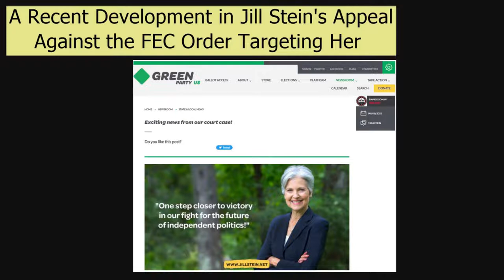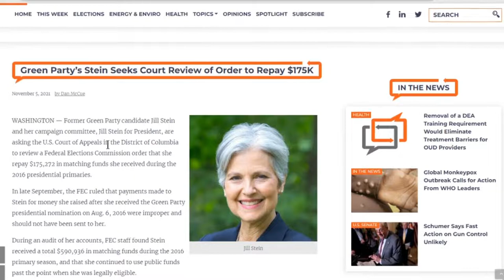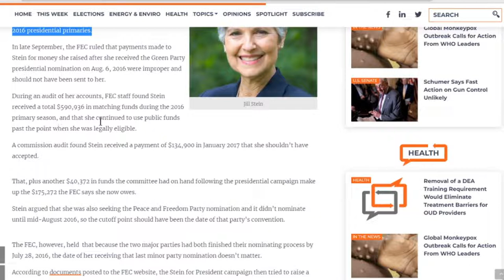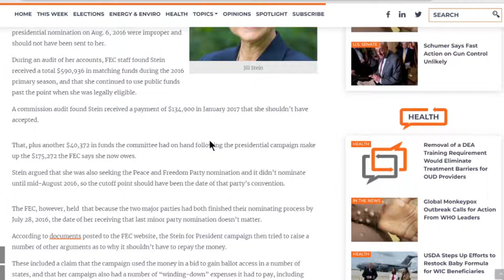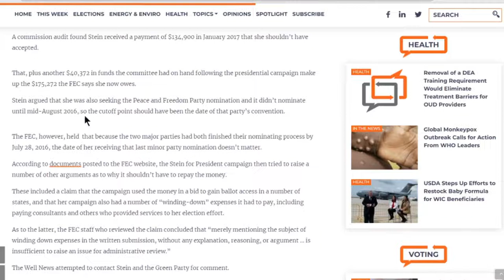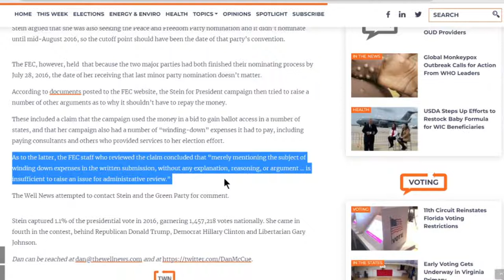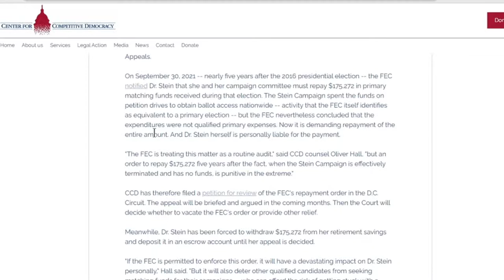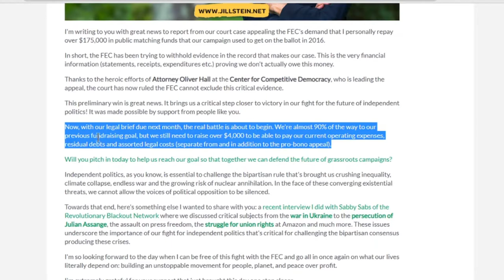A Recent Development in Jill Stein's Appeal Against the FEC Order Targeting Her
A video on the FEC order for Jill Stein to repay $175K in primary matching funds.

Sources:
Jill Stein.19 May 2022. Exciting news from our court case! [online]. Green Party US. [Accessed 25 May 2022].
Dan McCue. 5 November 2021. Green Party’s Stein Seeks Court Review of Order to Repay $175K [online]. The Well News. [Accessed 25 May 2022].
Oliver Hall. 7 December 2021. CCD to Fight FEC’s $175,272 Demand Against 2016 Green Party Presidential Candidate Dr. Jill Stein [online]. Center for Competitive Democracy. [Accessed 25 May 2022].